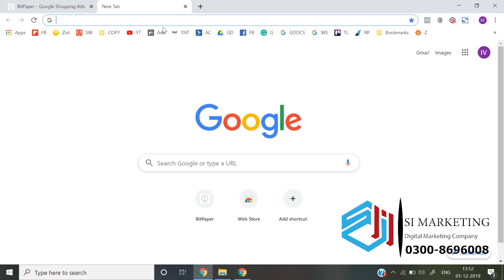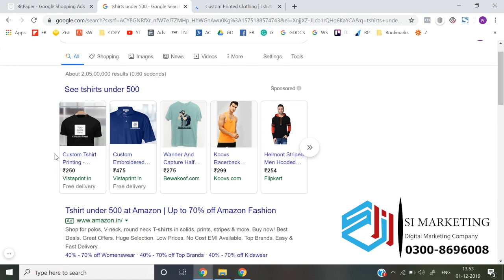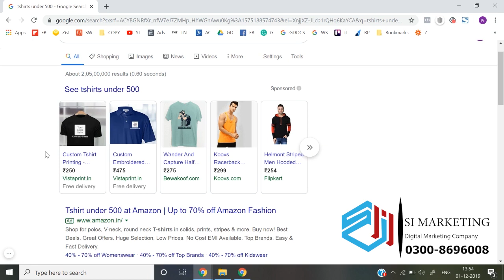product listing Ads Course in Urdu | Google Ads Lesson # 59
Google Ads Course |  Understanding Dashboard in Google Ads | (Part-59)

In this video i am trying to explain about the dashboard in Google ads & there is a complete playlist course of Google Ads coming in the form of videos.